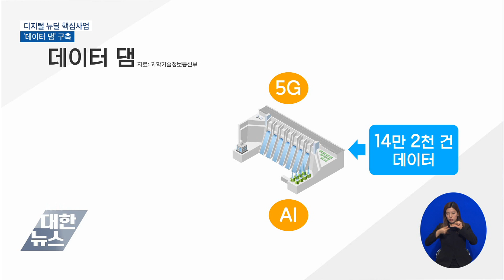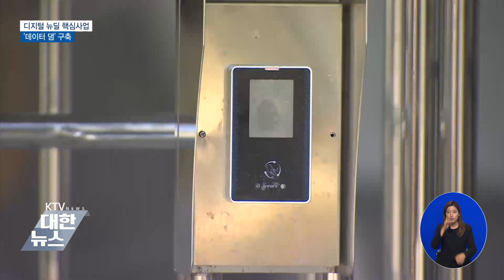핵심은 '데이터 댐'…지능형 정부로 혁신 이끈다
'디지털 뉴딜' 주요 내용,
하나 하나 짚어봅니다.

14만 개 이상의 공공 데이터가 포함된
'데이터 댐'을 구축하는 게
핵심입니다.